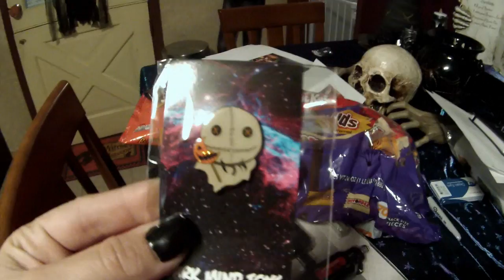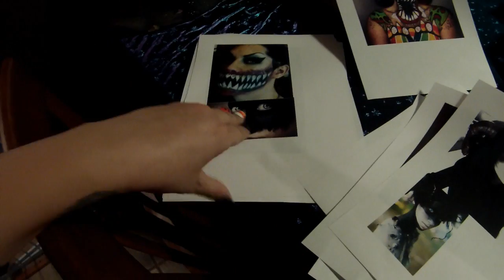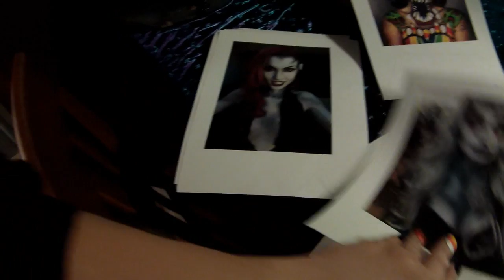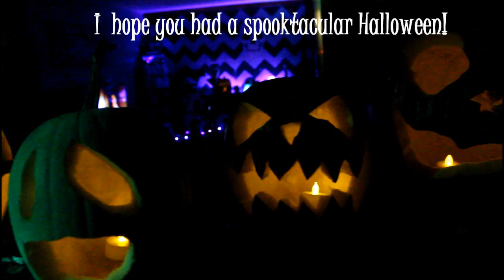Outdoor Halloween Decor and Party Prep Vlog 2016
Hey there! I wanted to share with you some of the process for our outdoor decorating and how we prepare for our Halloween party. I tried bringing you along my crazy week before the party but it's  a mess, I'm a mess and well yeah.  I hope that you had a wonderfully spooktacular Halloween!  Be sure to check back for our home decor tour, coming soon!

Wanna send me some spooky snail mail?
Midnite Spookshow
Youngstown, PA 15696